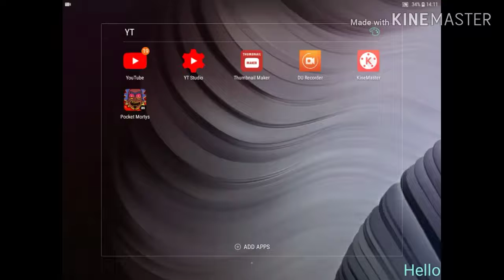Pocket Mortys IS Dead (on this channel)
OOF/R.I.P. Pocket Mortys